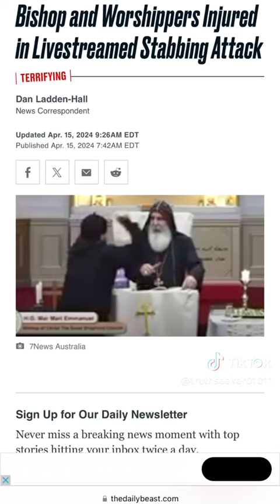Mar Mari Ilusion